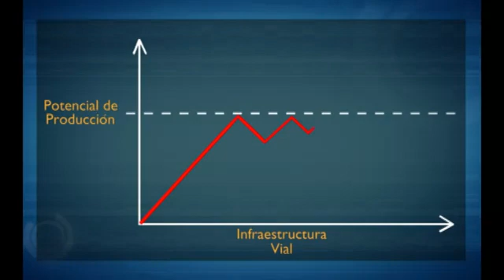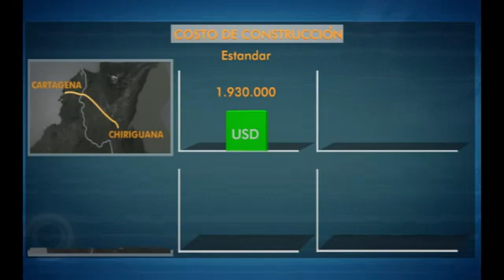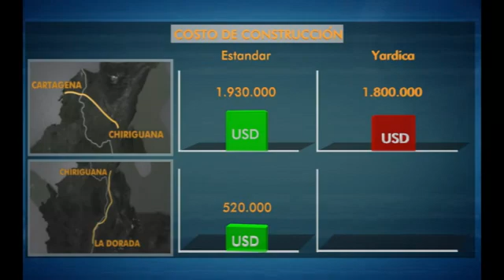proyecto Férreo Colombiano